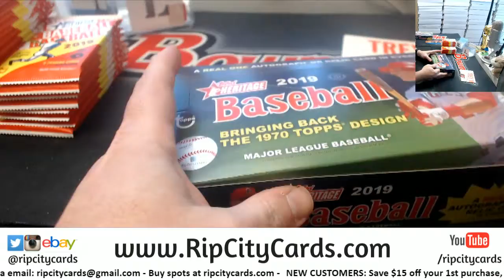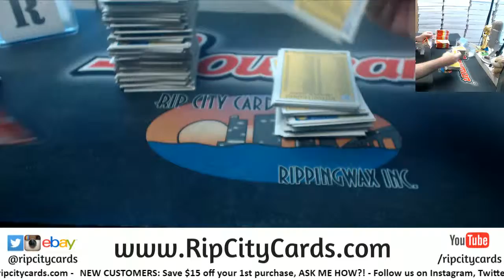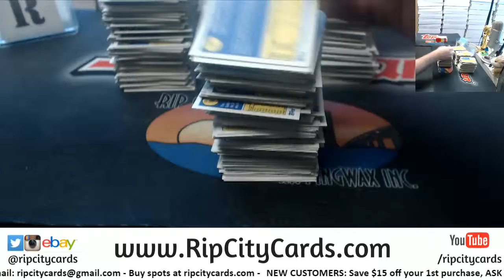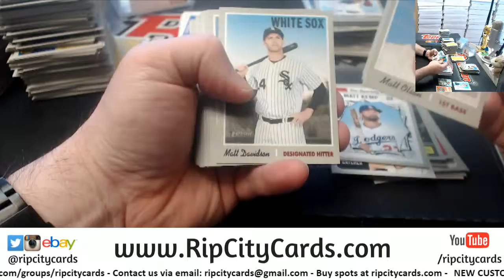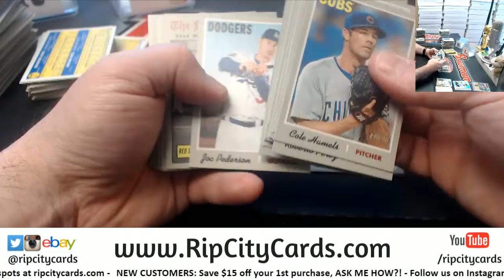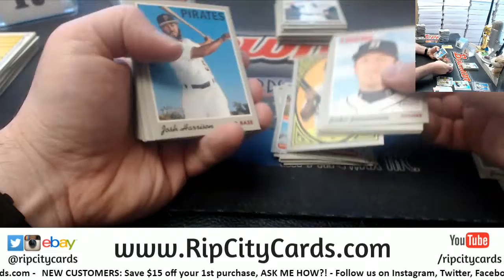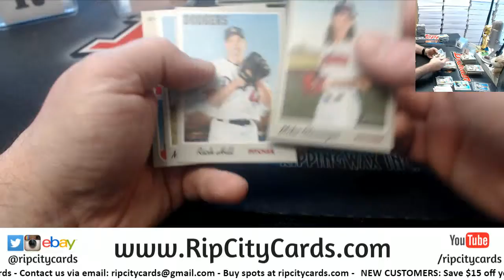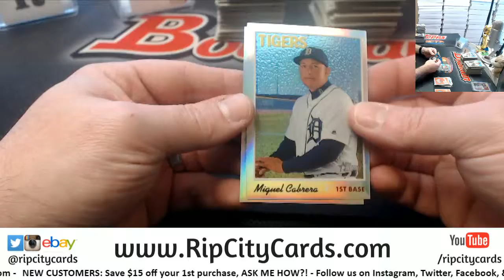2019 Topps Heritage Baseball 3 Box #1 EBAY